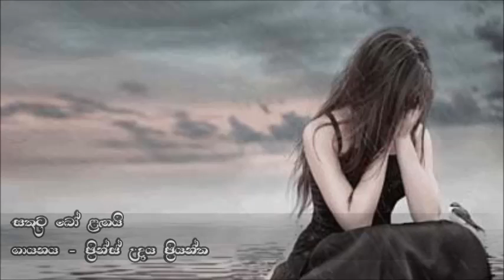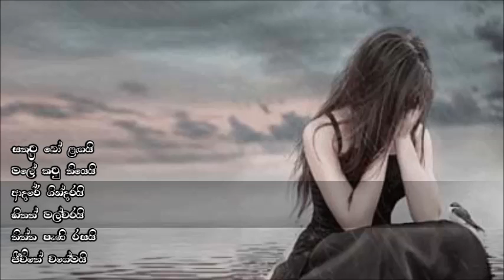Sathuta Bo Langai - Prince Udaya Priyantha